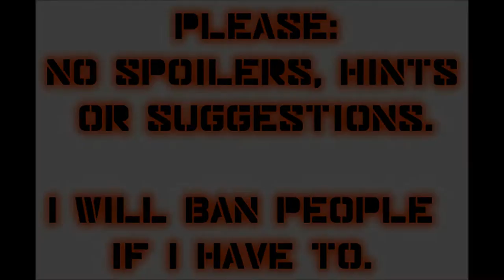Let's Play Mass Effect 2 (Blind), Part 60: Trapped Workers & Windy Bridge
(Part 2 of 3) Getting closer and closer to finding Nassana Dantius and Thane Krios, and having a great time in the process!